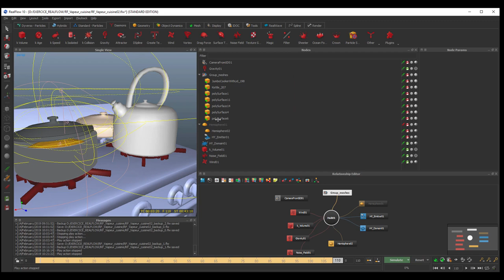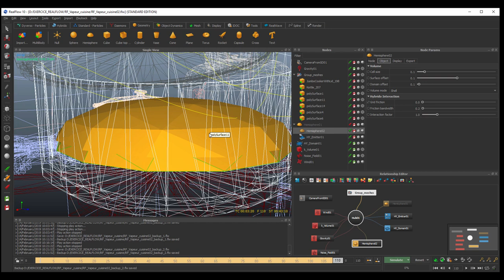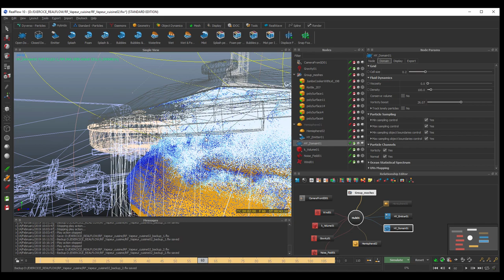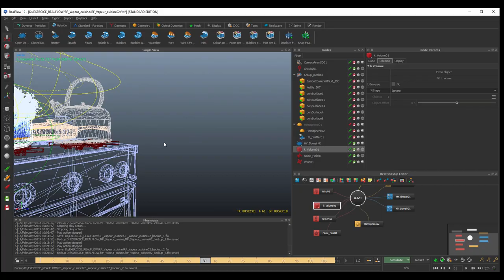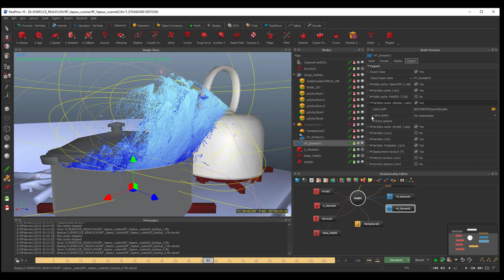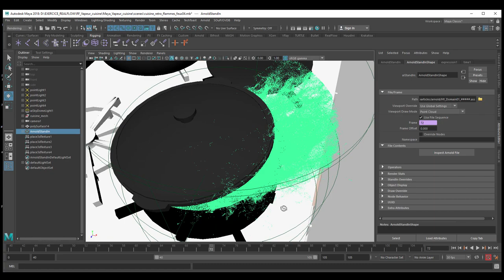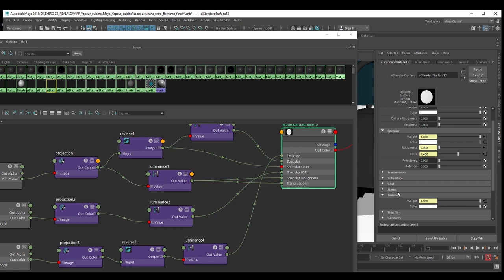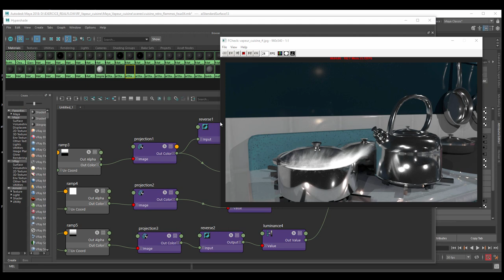Tuto du Jeudi : simulation de vapeur avec RealFlow (rendu Maya / Arnold)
Regardons une simulation dans RealFlow avec Hybrido et surtout l'export au format .ass qui est le format natif d'Arnold et permet d'intégrer la simulation dans Maya au format Arnold, ce qui permet un rendu rapide. Voyons ici un rendu particulaire pour de la vapeur d'eau qui sort d'une casserole en ébullition dans ce visuel. 💨